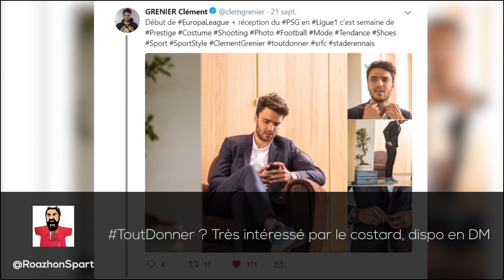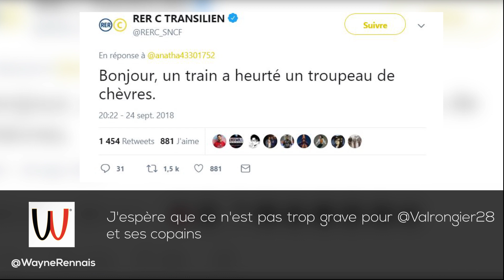🔴⚫ ROAZHON ZAP #6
► RADIO-ROAZHON